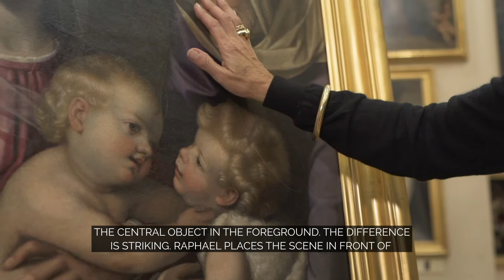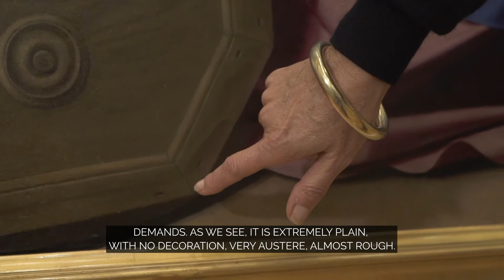Lucia Calzona - Sacra Famiglia con i santi Giovannino ed Elisabetta by Scipione Pulzone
🇮🇹 In questo format storici dell’arte, restauratori e funzionari della Galleria Borghese ci raccontano un’opera della collezione.⁣⁣
Nel sesto episodio Lucia Calzona, funzionaria storica dell’arte, approfondisce il capolavoro di Scipione Pulzone. ⁣⁣
🌐 In this format, art historians, conservators and officials of Borghese Gallery tell us about a piece of the collection. In the sixth episode, art historian Lucia Calzona explores Scipione Pulzone masterpiece.⁣⁣⁣⁣
🖼 Sacra Famiglia con i santi Giovannino ed Elisabetta
👤 Scipione Pulzone